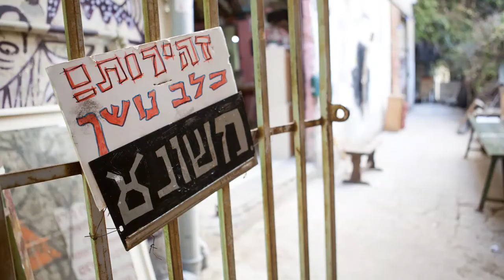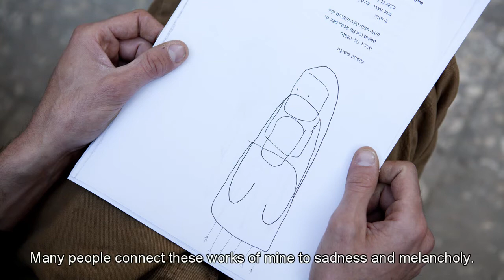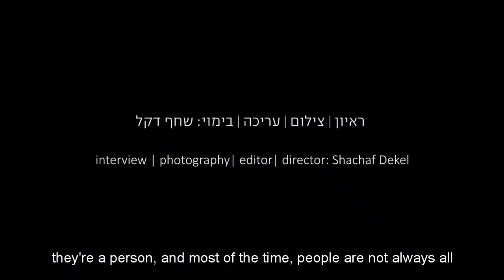האמן אורן פישר על אמנות שנוגעת בלי פחד בעצב כשכולם "הפי הפי, ג'וי ג'וי" | סדרת רשת י(ו)צרים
סדרת הרשת י(ו)צרים. שחף דקל מבקרת בסטודיו של האמן אורן פישר. פישר מדבר על אמנות רחוב ופיסול, החיבור לחומר ועבודה ריגשית ואינטואיטיבית
הרשמה לערוץ:

יוצרת ומפיקה: שחף דקל
Yotsrim web series
An intimate studio visit with Israeli artist Oren Fischer
Director, producer, photographer, editor: Shachaf Dekel

הסדרה י(ו)צרים מספקת הצצה אישית לתהליכי יצירה של יוצרים מובילים בישראל בכל תחומי האמנות הפלסטית, אמנויות הבמה ועיצוב. מטרתה לחשוף לקהל הרחב בארץ ובעולם את התרבות העכשווית בישראל. הפרקים הקצרים מתעדים מפגשים בין היוצרים לדקל בחלל העבודה שלהם, בפורמט ייחודי לסדרה, ערוך מצילומי סטילס בלבד שמצלמת דקל בסטודיו וסאונד המשלב קטעים מוקלטים מהשיחה ביניהם.

אורן פישר הוא אוטודידקט, עובד באינספור מדיומים, אקטיביסט, יזם, אוצר, ועושה הכל בהצלחה.